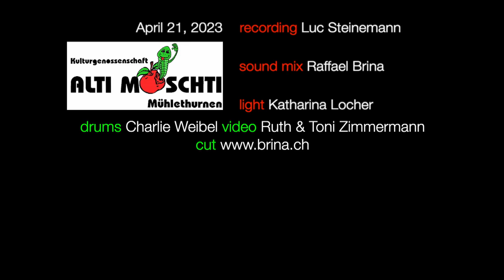YOU NEVER CAN TELL - NICO BRINA rocking boogie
Nico Brina live at the legendary "Alti Moschti" in Mühlethurnen (Switzerland) on April 21, 2023

Drums: Charlie Weibel
Video: Ruth & Toni Zimmermann
Recording: Luc Steinemann
Soundmix: Raffael Brina
Videocut: Nico Brina

DO YOU WANT TO LEARN THE BOOGIE AND BLUES TOO?